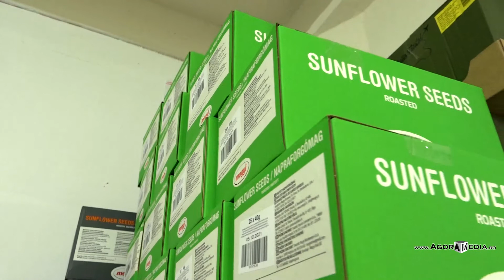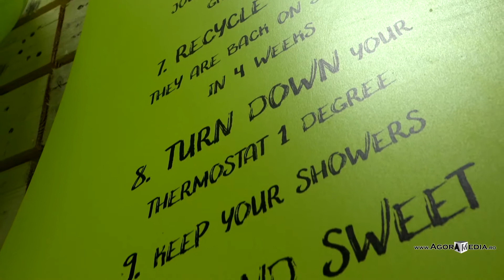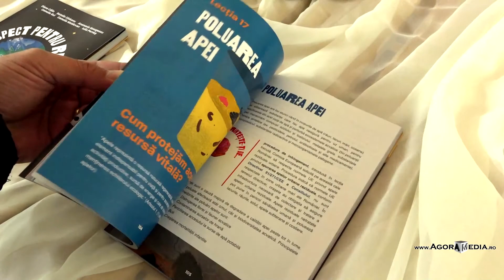AGORA MEDIA | Banca pentru alimente, în sărbătoare